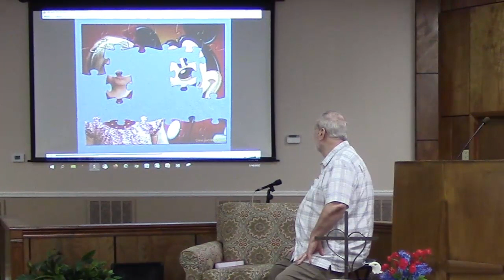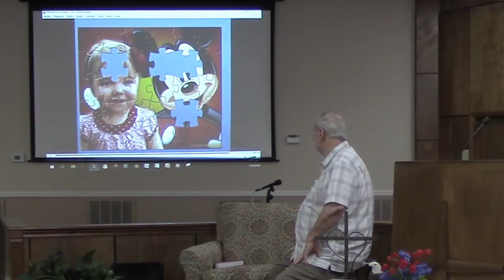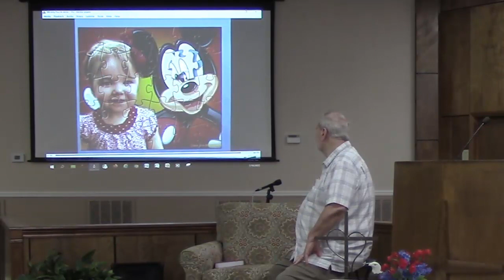Pieces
John D. Bain